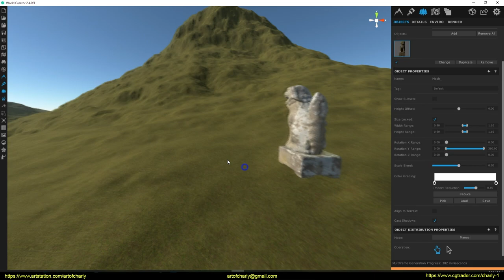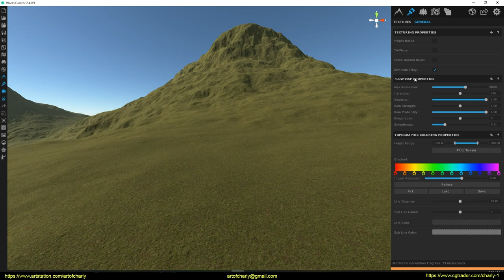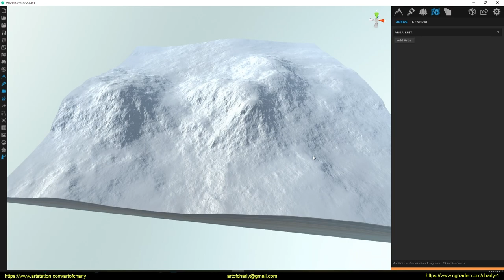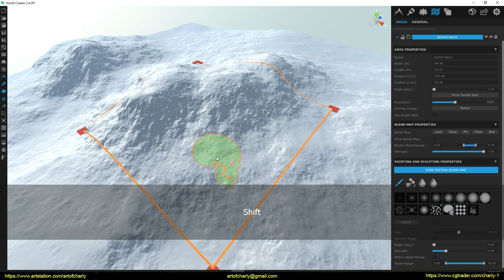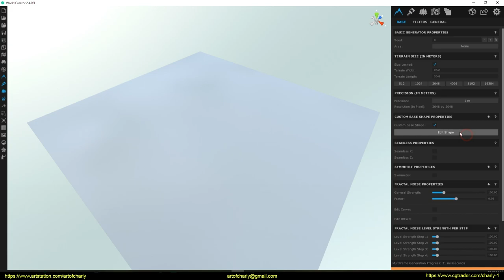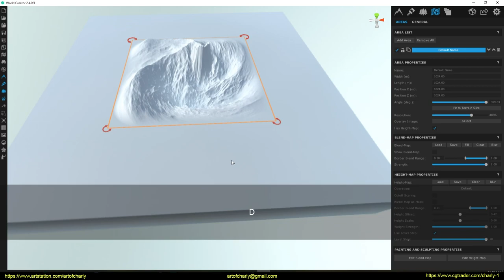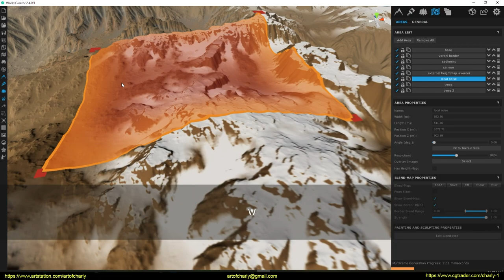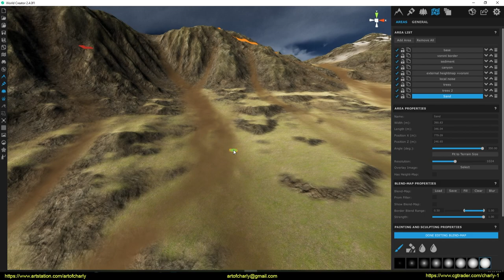World Creator 2. Area Tool and import Quixel Megascans.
World Creator 2 - a unique and powerful landscape generator worked on GPU in Real-time.

In this video I will talk about how:
- Import material or 3d object from Quixel Megascans library
- Use Area tool for filters, textures and objects
- Sculpt the landscape
- Import displacement from GoogleMaps
- Mix multiple Displacement maps
- Texturing them
- Plant trees on a specific area and optimizes the viewport to work with this workflow
- Draw with custom masks and create a mask for grass growth.

     Video content:

0:00 - Theme of the lesson.
- Quixel Megascans -
1:19 - Material
4:31 - 3d object
- Area Tool -
9:21 - Creating an Area Layer. Move, zoom and rotate.
11:08 - Applying the Minecraft filter to the created area.
11:59 - Drawing masks
13:34 - Sculpting
18:05 - How to import Displacement from Terrain Party?
20:05 - Creating your displacement map for the Area layer.
21:31 - Mixing different Displacement cards.
23:30 - Assigning different textures to different Area
24:20 - An example of using Area in a standard scene
25:14 - Growing trees in a certain area using the Area-layer.
26:23 - Viewport optimization.
28:09 - Drawing texture
30:22 - Drawing grass
31:29 - Forrender Renderfarm
31:36 - The promotional code for using the 15% lifetime discount on our render farm.
31:39 - Info partners
32:05 - The ending and previews of other lessons.